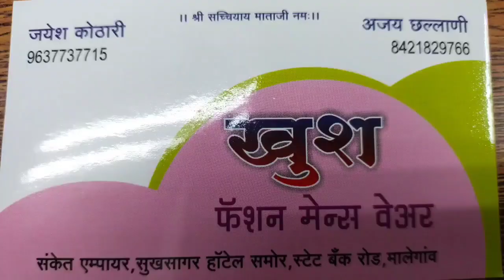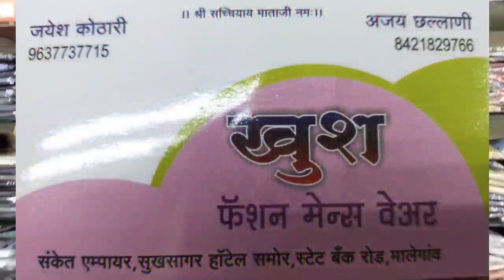جمعیۃ علماء ہند کی عرضی پر سپریم کورٹ نے لگائی روک مولانا ارشد مدنی صاحب